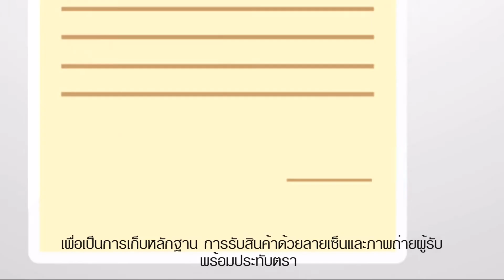Coperate Insight Mobile pro delivery Edit 1